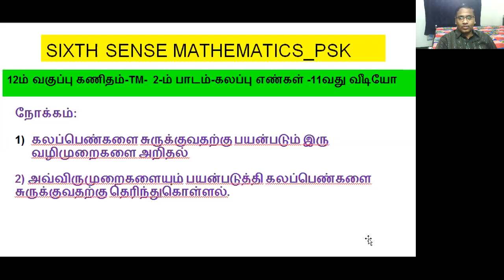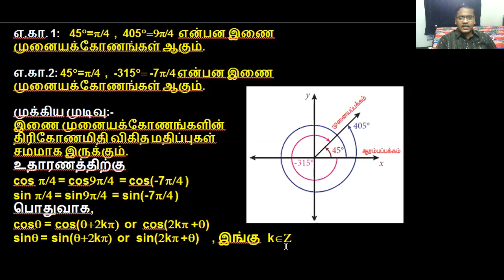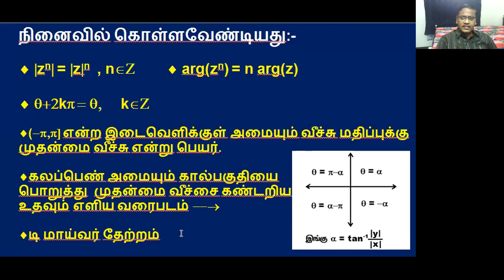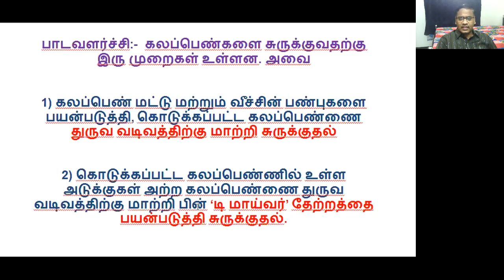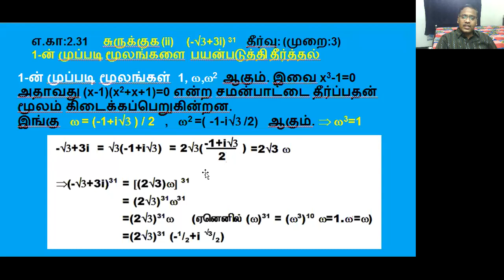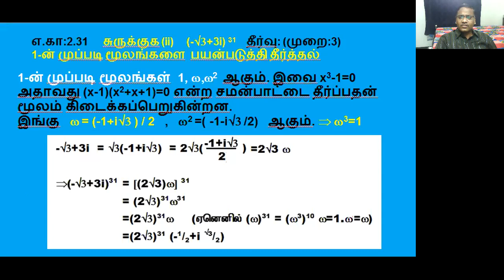SIMPLIFICATION OF COMPLEX NUMBERS IN TWO WAYS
12TH MATHS-TM-CH2-TWO WAYS TO SIMPLY  A COMPLEX NUMBERS WITH EXAMPLES